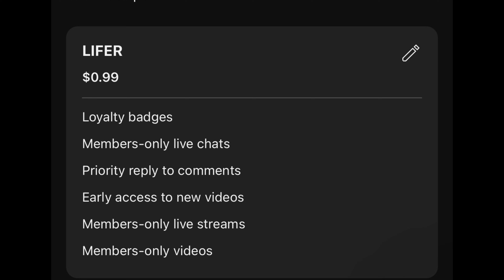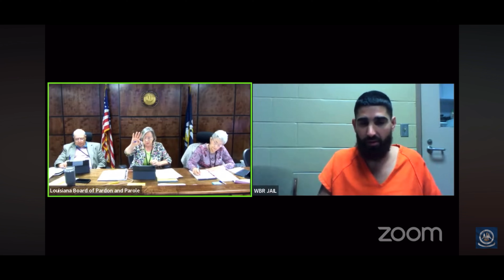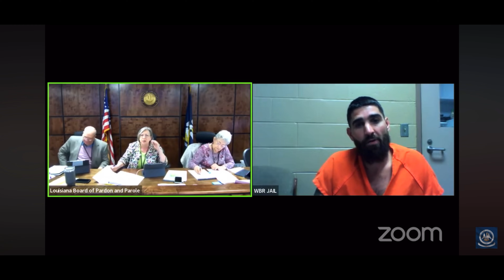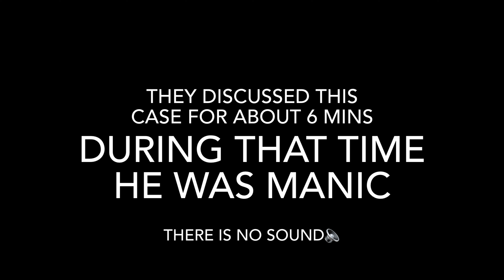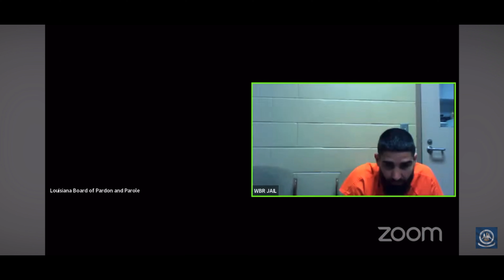REVOCATION HEARING: The victim is not a victim! I did nothing wrong!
JUSTIN VOISIN 438133

🌟Welcome to "Get Yo Life" and join the LIFER FAMILY! 🌟

Ready to take your YouTube experience to the next level? Join our exclusive membership community starting at just 99 cents! Get ahead of the crowd with first access to our latest videos, unlock special loyalty badges to stand out in the comments, and stay tuned for even more perks coming your way soon!

Let's embark on this exciting journey together! 💥